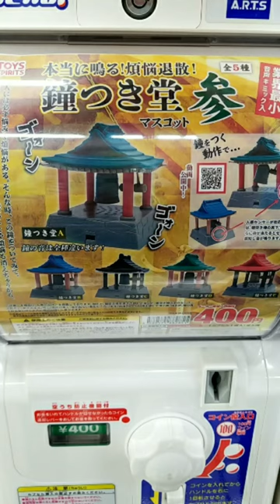【ガチャガチャ】本当に鳴る！煩悩退散！鐘つき堂マスコット参やってみた！【カプセルトイ】